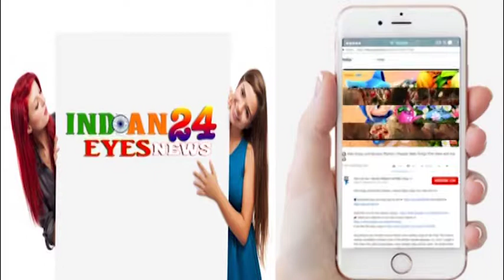Interview With Bollywood Actress Chahatt Khanna on Metoo